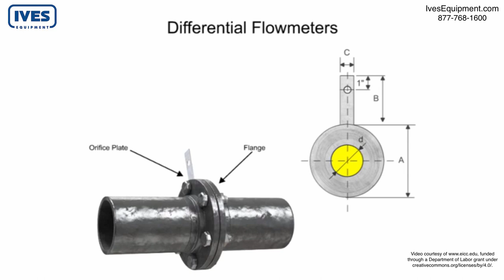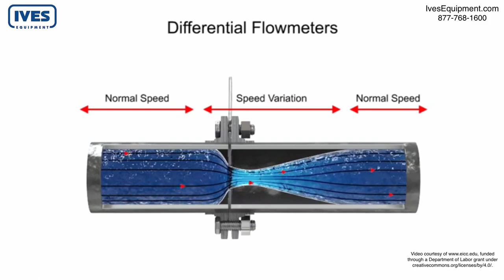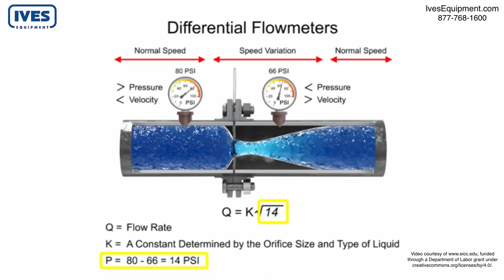Basics of Differential Flow Devices - Venturi Tubes, Orifice Plates, and Flow Nozzles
This video explains how Venturi tubes,  orifice plates, and flow nozzles work as flow meters.

The differential flow meter is the most common device for measuring fluid flow through pipes. Flow rates and pressure differential of fluids, such as gases vapors and liquids, are explored using the orifice plate flow meter.

The differential flow meter, whether Venturi tube, flow nozzle, or orifice plate style, is an in line instrument that is installed between two pipe flanges.

The orifice plate flow meter is comprised the circular metal disc with a specific hole diameter that reduces the fluid flow in the pipe. Pressure taps are added on each side at the orifice plate to measure the pressure differential.

According to the Laws of Conservation of Energy, the fluid entering the pipe must equal the mass leaving the pipe during the same period of time. The velocity of the fluid leaving the orifice is greater than the velocity of the fluid entering the orifice. Applying Bernoulli's principle, the increased fluid velocity results in a decrease in pressure.

As the fluid flow rate increases through the pipe, back pressure on the incoming side increases due to the restriction of flow created by the orifice plate.

The pressure of the fluid at the downstream side at the orifice plate is less than the incoming side due to the accelerated flow.

With a known differential pressure and velocity of the fluid, the volume metric flow rate can be determined. The flow rate “Q”, of a fluid through an orifice plate increases in proportion to the square root the pressure difference on each side multiplied by the K factor. For example if the differential pressure increases by 14 PSI with the K factor of one, the flow rate is increased by 3.74.

Video courtesy of funded through a Department of Labor grant under